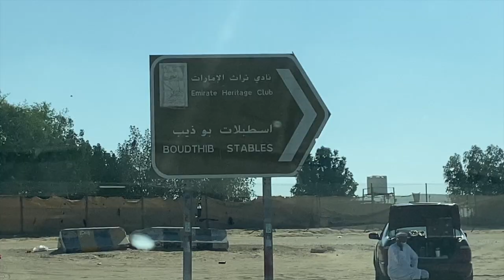HOW TO ROAST A LAMB IN A DESERT-FARM WAY? VISIT TO THE FARM OF ARBAB! myabudhabilife| Leah Acebuche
It is a long holiday! UAE is celebrating its 49th year of their Founding Day! Long days off!

Thank God Abu Dhabi has so much to offer for our staycation!

On today’s video, come with us, as we visit one of the farm’s here in Abu Dhabi which is owned by our dear friend’s Arbab!

Arbab is an Arabic word for Boss!

We are so blessed with the kindness of his Arbab! Kindness that overflows on us! And that’s happiness!

Since it’s our friend’s birthday, we can learn also on how to roast a lamb in such unique and easy way!

Occasions brings people together! Friendships refreshes one another! That even in quite a while, we never seen each other, but true friendships cast away loss times and re-live the love, care and joy of being friends! As we say in tagalog “parang kahapon lang”!

Proverbs 17:17a “A friend loves at all times,,,”

Please watch the entire video and learn, laugh, love, dance, sing and eat with us!

Stay safe! Stay bless!

Happiness everyone!